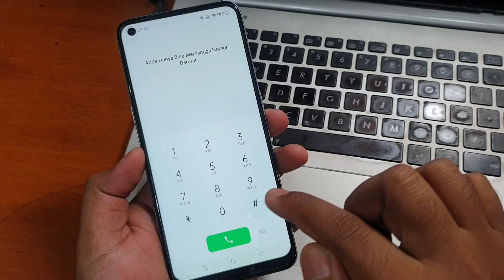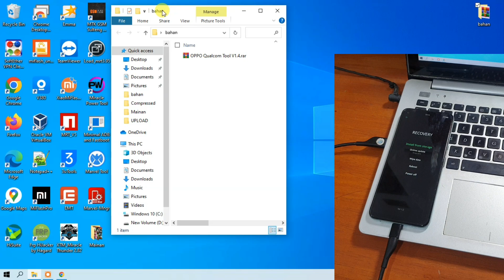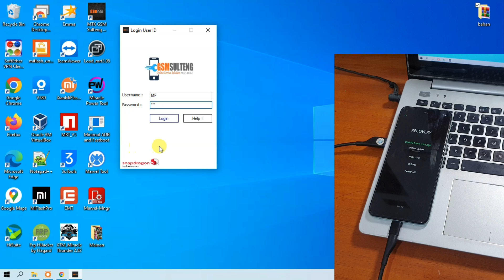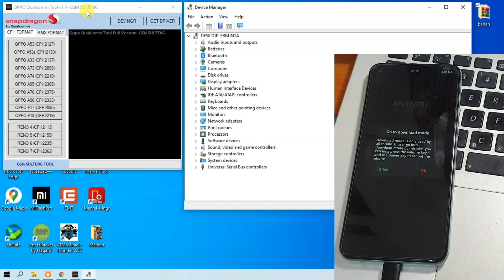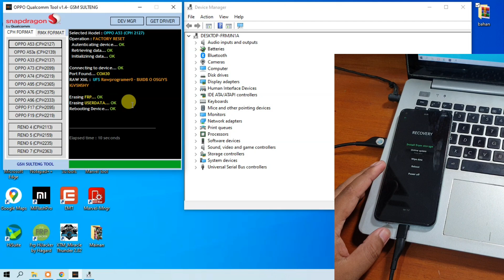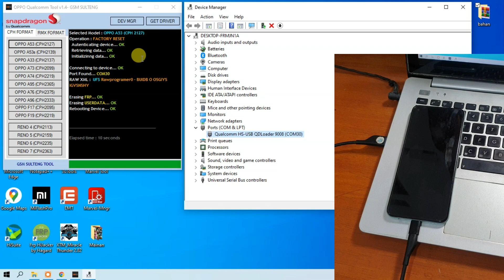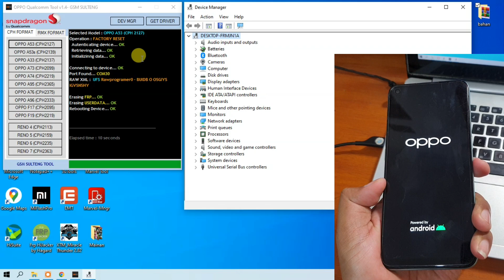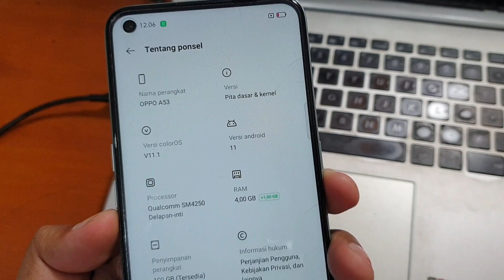Cara Unlock Oppo A53 Lupa Kunci Layar One Click Usb Only dengan GSTool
Cara Unlock Oppo A53 Lupa Kunci Layar Usb Only tanpa id auth tanpa bongkar mesin dan cukup sekali klik saja. Dengan tool saksi dari Oppo Qualcomm Tool yang bisa diunduh pada tautan dibawah ini.